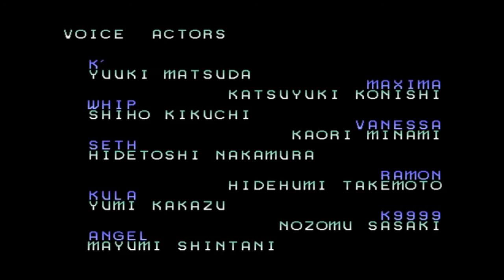루갈의 카이저 웨이브 모으는 중에 구체에 맞으면 체력이 50%가 깎이는 현상.... - 더 킹 오브 파이터즈 2002 PS2 Ver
PS2 버전으로 플레이 했습니다.